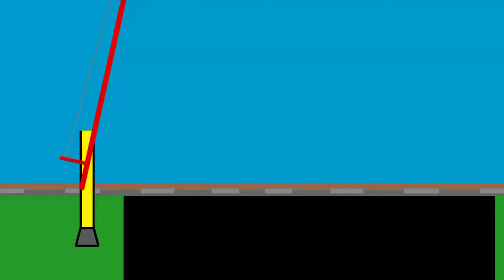Perlintasan Ka Manual? | Animasi Ka Ons